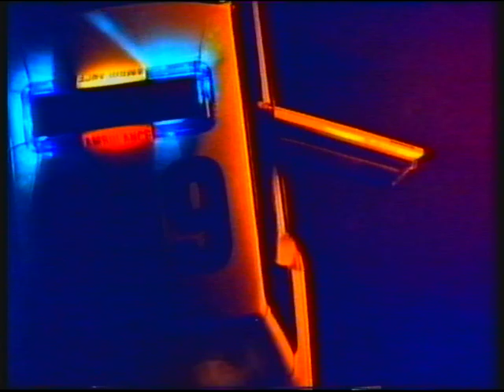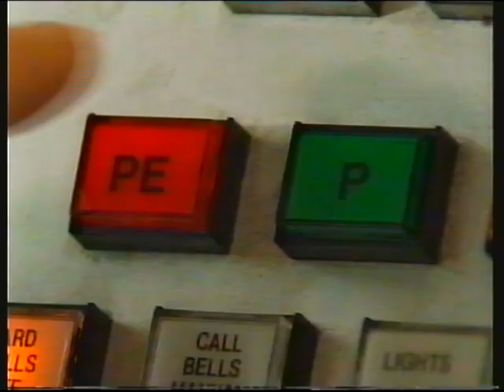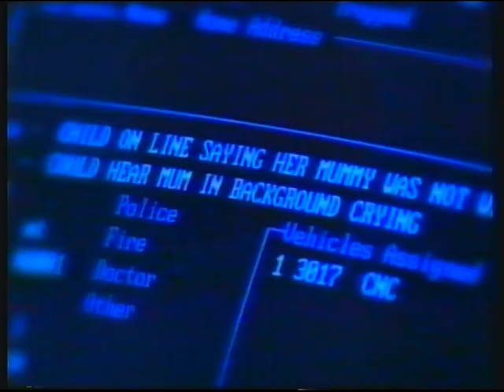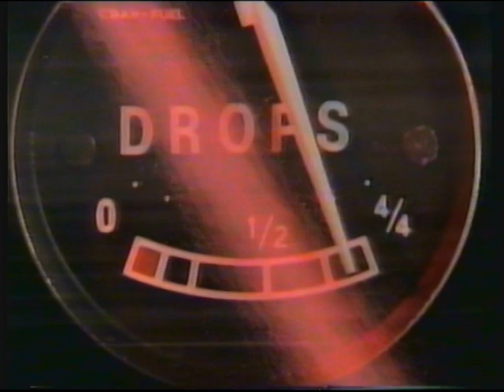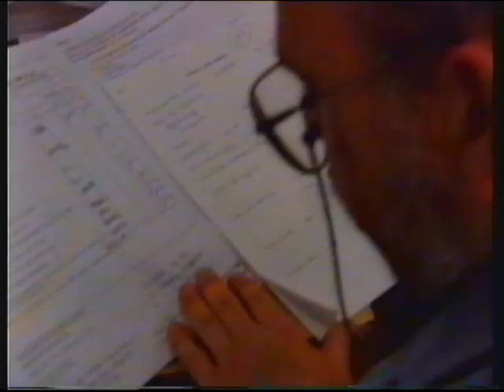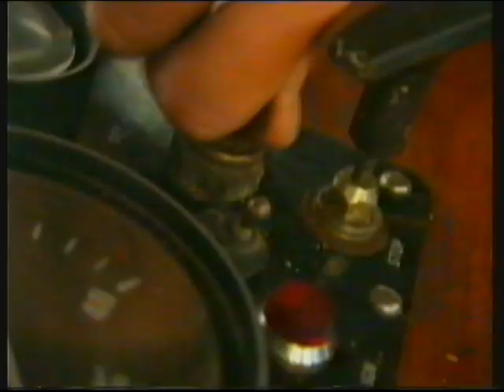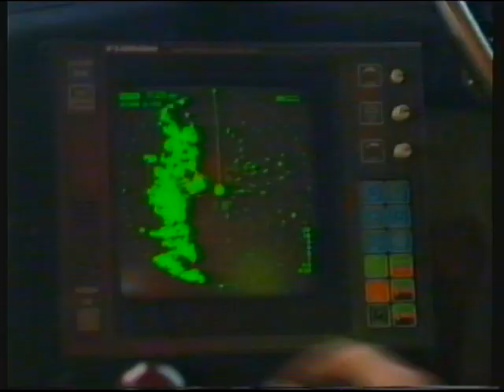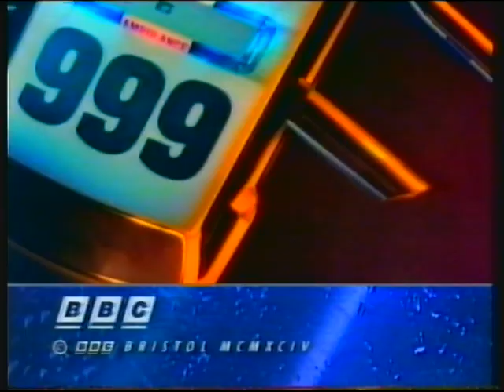BBC1 | 999 episode | 27th May 1994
As the title says. No continuity so it's difficult to work out the transmission date.